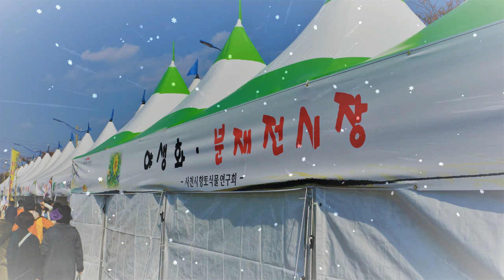"야생화 & 분재 전시회" "Wildflower Exhibition Hall of the 2018 Sacheon Agricultural Hanmadang Festival."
◆ 제목 :
야생분재 전시회 "2018 사천시 농업한마당 축제 "
Wildflower Exhibition Hall of the 2018 Sacheon Agricultural Hanmadang Festival.

◆ 줄거리 : 경삼남도 사천시 사천시청 일원에서  “2018 농업 한마당 축제”의 장 열였습니다.
이곳에 다양한 농업관련 볼거리와 먹거리 축제로 농민과 지역민들의 화합의 장이 되었습니다.
그중 "야생화 분재 전시회장"을 방문하여 정성 드려 가꾼 분재를 찍어왔습니다.

◆ 촬영장소 : 경남 사천시 사천시청 일대 (10月 27日 ~ 29日)

◆ 촬영카메라 : sony α-77(SLT-A77V)

◆ 촬영 & 편집 : 새책 & 세모바퀴